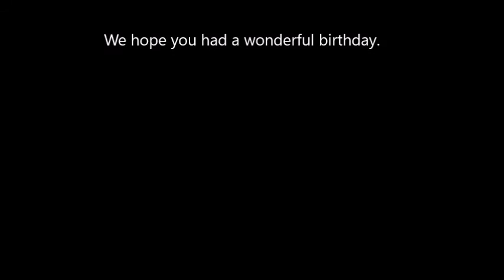Marilyn Walker Birthday